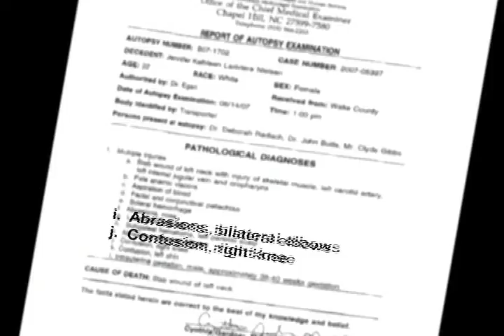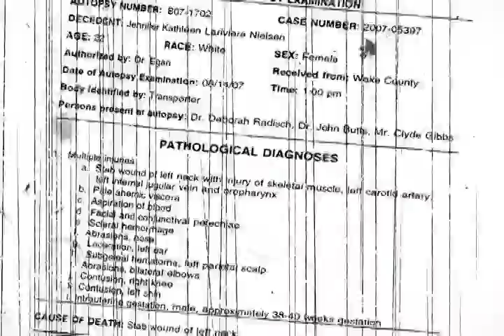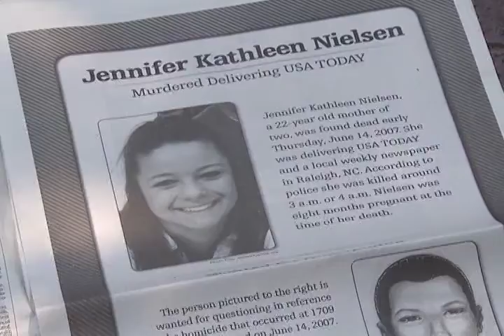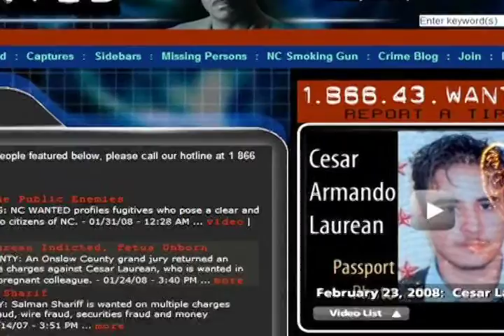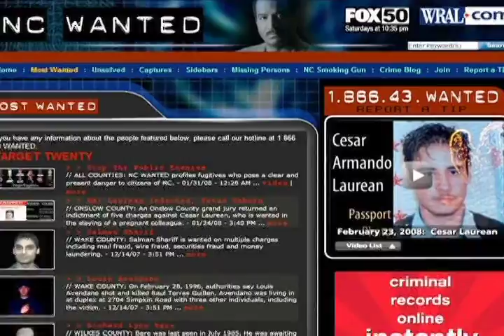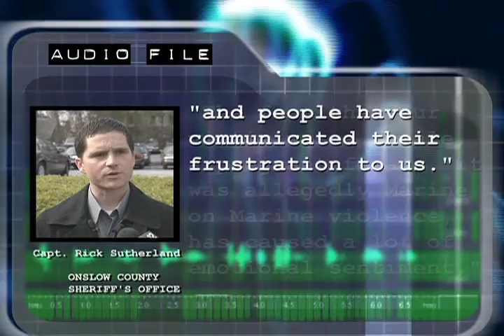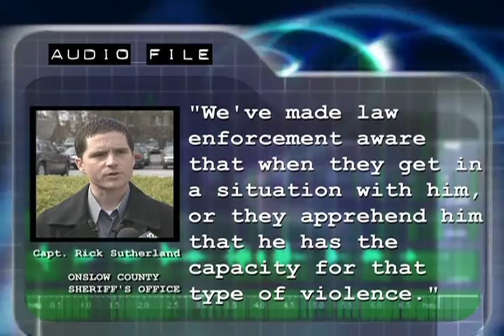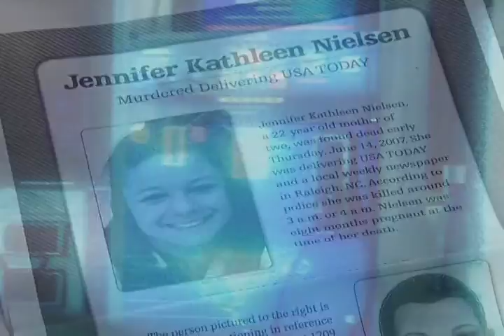March 15 2008 Most Wanted VII